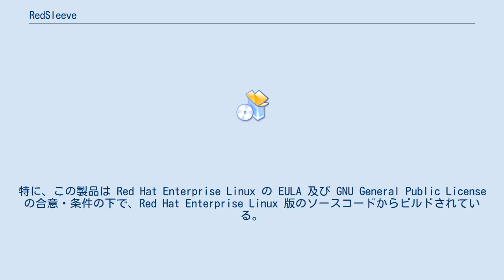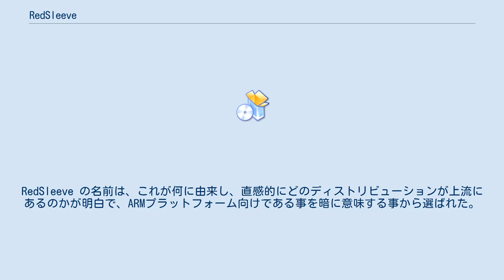RedSleeve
RedSleeve は、Linux カーネルをベースとするフリーのオペレーティングシステム ディストリビューション。
これは、Red Hat Enterprise Linux (RHEL) に由来する、ARMアーキテクチャへポートされたディストリビューションである。
RedSleeve は、自由なエンタープライズクラスのコンピュータ利用基盤を提供するために存在し、Red Hat の上流ソースとのソース互換の維持を目標としている。
 RedSleeve は Red Hat 社によって作られ入手できる、フリーのオープンソースソフトウェアに由来するが、これは Red Hat によって生産、維持またはサポートされるものではない。
特に、この製品は Red Hat Enterprise Linux の EULA 及び GNU General Public License の合意・条件の下で、Red Hat Enterprise Linux 版のソースコードからビルドされている。
RedSleeve の名前は、これが何に由来し、直感的にどのディストリビューションが上流にあるのかが明白で、ARMプラットフォーム向けである事を暗に意味する事から選ばれた。
 RedSleeve は、上流ディストリビューションがサポートしない新しいプラットフォームにポートしている点で、CentOS や Scientific Linux のような他の Red Hat Enterprise Linux に由来するものとは異なる。